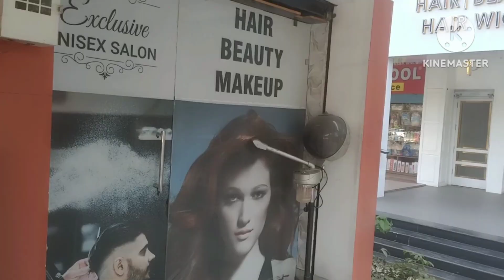Do Din Se Is Vjah Se Ho Gyi Thi Irritation || My Favorite Costume || Ambika Sharma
Hit likes and share the video.